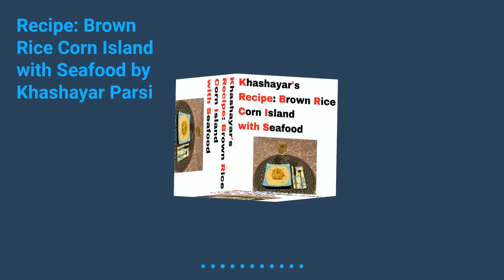Recipe: Brown Rice Corn Island with Seafood by Khashayar Parsi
Check out the latest episode of Happiness Between Tails by da-AL!